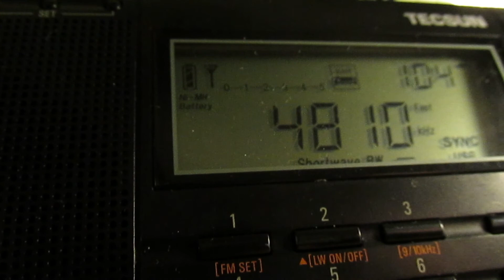Radio Logos _4810KHz from Chazuta, Peru